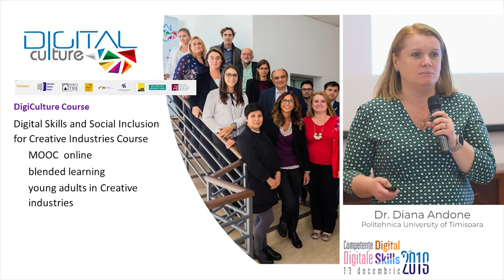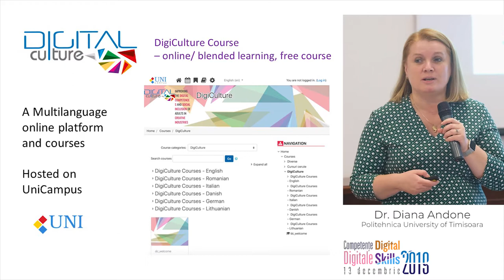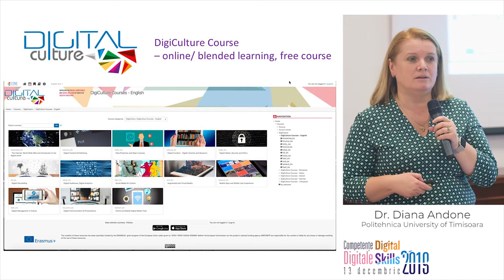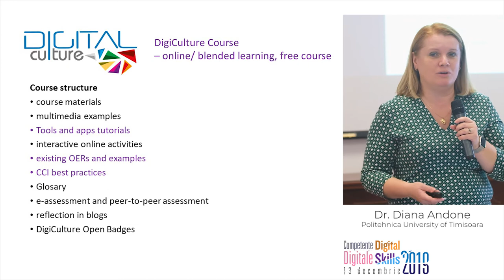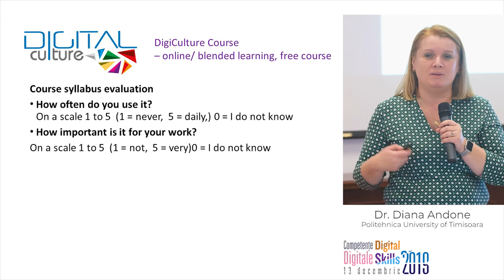Dr Diana Andone și Prof dr ing Radu Vasiu - DigiCulture Courses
Dr. Andone runs the team who developed the university’s award winning Virtual Campus CVUPT and is also a professor at the Politehnica University of Timișoara, Romania, in the area of multimedia and web technologies. She is passionate about the ubiquitous access to technologies and how they can be used to improve people’s lives. Dr. Andone research includes web and mobile technologies, human-computer interaction, AR/VR/XR in education and culture, open education, online and mobile learning, OERs and MOOCs. Her publication list comprises 12 books and over 100 papers presented at international conferences, 9 best paper awards, reviewer of several journals and conferences, and also chairs IEEE and ACM conferences. Her experience includes over 30 European funded projects, out of which she coordinated 6, notably ViCADiS (Virtual Campus for Digital Students), DigiCulture (Digital Skills for Creative Industries). She is also involved extensively in several professional organisations and associations (EDEN, IEEE, IADIS, AACE, W3C, IAFES), actively supports the local start-up movement (StartUp Weekend, HackTM, hackathons, CoderDojo) and Girls in Tech, as well as acting in the Board of local Romanian NGOs (Pentru Voi Foundation) in the Timisoara 2021 European Capital of Culture Task Force and a member of Rotary Club Timișoara (past president) and Rotary International.

Prof.Dr.Eng. Radu Vasiu is President of the Senate of the Politehnica University of Timișoara and the Director of the Multimedia Research Center. He is also a professor at the Faculty of Electronics, Telecommunications and Information Technologies of the Politehnica University of Timișoara. His recent research focuses on e-learning, multimedia, web technologies, open data and smart cities. He has published 12 books and presented over 100 papers at various international conferences. He has participated in 28 international research and cooperation projects and is part of 7 international professional associations